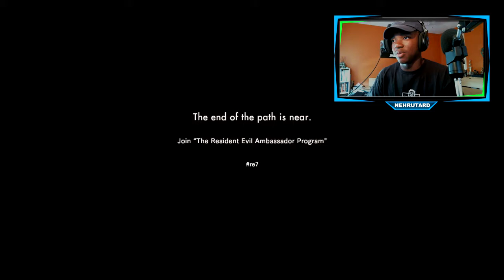Nehru: RESIDENT EVIL 7 TEASER / BEGINNING HOUR Walkthrough Gameplay (PART 3)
Hope you enjoyed today's upload!
If you did be sure to SMASH that like button !!

○ View My Team! - @RivalAmbitions